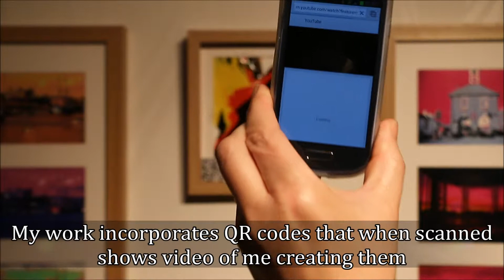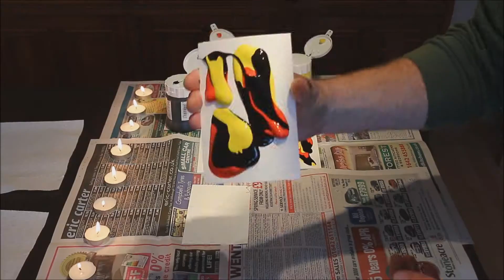Abstract Video Postcards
I have combined my Art and Video to create an Abstract Video Postcard. This work incorporates QR codes that are actually part of the piece and when scanned a video of me creating the Postcards appears . I believe I am the only artist using media in this way and its applications are endless.